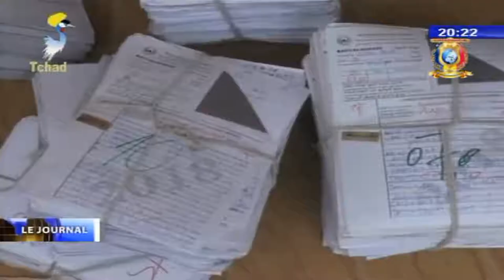BACCALAUREAT SESSION DE JUILLET 2018 - Sécurisation des copies